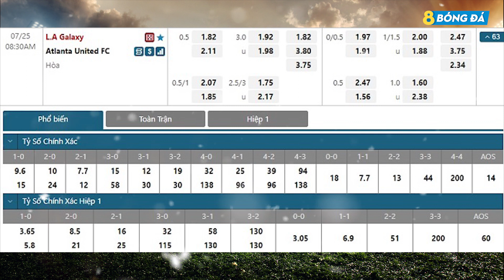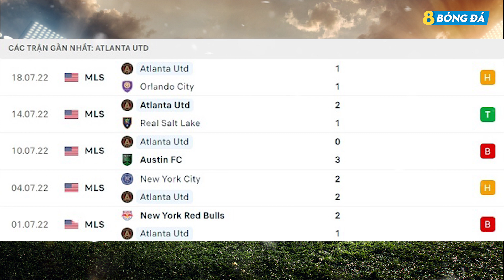SOI KÈO, NHẬN ĐỊNH BÓNG ĐÁ HÔM NAY LA GALAXY VS ATLANTA UNITED 08h30, 25/07/2022 – GIẢI NHÀ NGHỀ MỸ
8BONGTV.COM cập nhật tỷ lệ cá cược, tip, soi kèo bóng đá, nhận định trận đấu, nhận định tỉ số bóng đá hôm nay, dự đoán tỉ số, nhận định tỷ số, soi kèo cá cược, dự đoán tỷ số, soi kèo nhà cái, soi kèo nhà cái hôm nay, SOI KÈO, NHẬN ĐỊNH BÓNG ĐÁ HÔM NAY LA GALAXY VS ATLANTA UNITED 08h30, 25/07/2022 – GIẢI NHÀ NGHỀ MỸ

KÊNH YOUTUBE CHÍNH THỨC CỦA 8BONGTV.COM